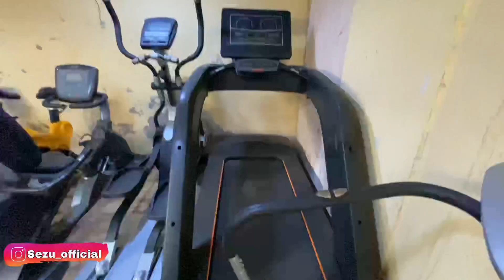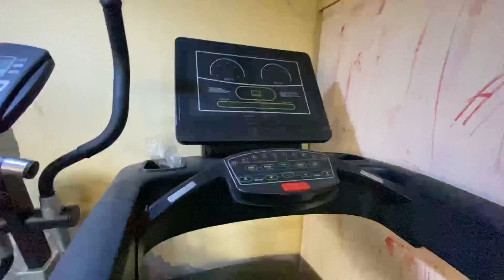यहां से खरीदे gym equipment new & old | Biggest gym equipment manufacturer in Gujarat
BIGGEST GYM EQUIPMENT MANUFACTURER IN AHMEDABAD | सीधा फ़ैक्टरी से ख़रीदे जिम का सामान | @sezuvlogs

Amit Agarwal
Ravi agarwal

Address ⤵️

Peak fitness
Opp,ragunath school,nr D mart
Hirawadi Road Bapunagar Ahmedabad 3800025

Gmail⤵️

1:- for video shoot & editing

2:- tripod i use

3:- dream camera

4:- my all in one pc

5:- ring light

6:- pubg lightning port
Sezu gaming

▶️गूजरात का सबसे बड़ा warehouse | पूरा INDIA यहां से माल लेता है | यहां से लाखों कमाने का मौका⤵️

▶️The biggest saree manufacturer in surat | यहां से माल खरीदे और मार्केट में 10x भाओ में बेचो⤵️

▶️गूजरात का सबसे बड़ा wherhouse यहां से सारे wholesalers माल लेजाते है। सबसे सस्ता पूरे इंडिया में।⤵️

◈◈◈◈◈◈MUSIC CREDIT◈◈◈◈◈◈◈